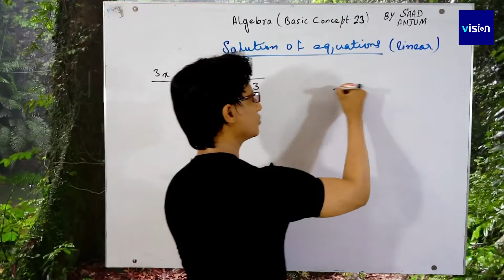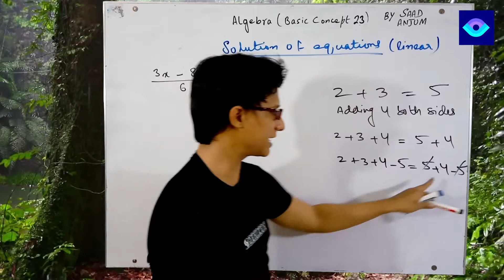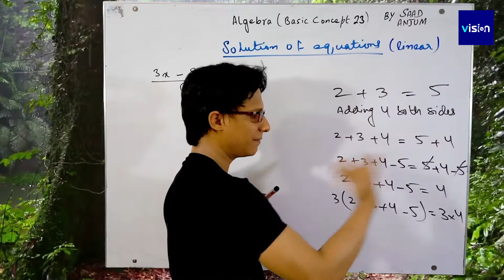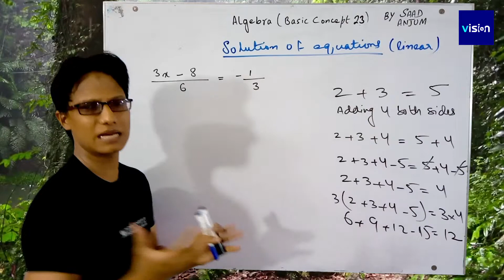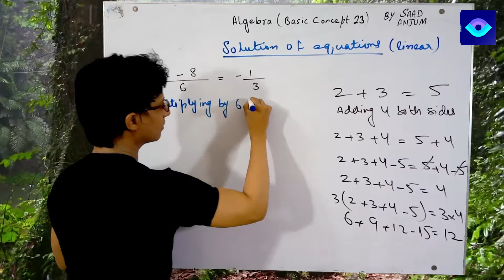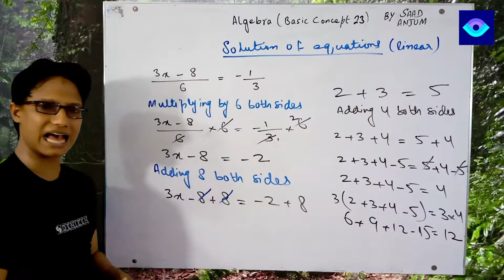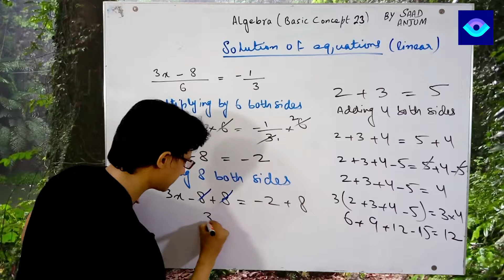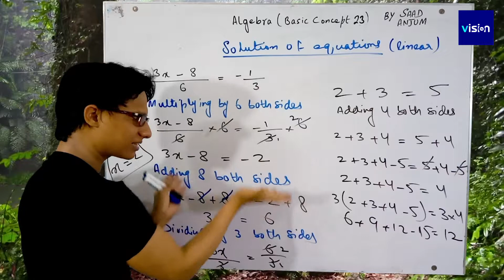Solving equations by using properties - Basic Algebra Concepts 23 | Hindi Urdu | Saadi Vision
This lecture is here for you if you have difficulties in solving linear equations by addition subtraction multiplication division and cancellation properties. It is discussed in this lecture how can make the variable subject without shifting terms from one side to other side of equation. because to find value of variable we have to make it alone or make it subject at any one side. Things are gone horrible sometime  and your minds stop thinking and can't find any way what to do next? Sometimes Questions are looked similar with each other and you fail to find differences . But this will not going to happen anymore because this video lecture will make you expert in solving linear equations with pure clear and transparent concept💯 . so be relax friends this is the time to kill Your doubts, confusions and difficulties forever. 💡💡💡
About this series of Lectures 🎞🎞📚📚
This series of lectures helps students to learn basic Algebra and basic mathematics. These lectures covers multiple topics in which students have so many difficulties usually. These concepts are frequently used in many steps during solving advanced questions. If these basic concepts are weak then students face very tough time and hurdles when they reach to higher studies. In-Sha-Allah these lectures will make you expert in almost all basic concept which must be known by each and every student willing to show extra ordinary performance in his/her studies.
The list of basic topics is very vast but some of the main topics which are covered in this series of lectures are as follows:
1. Addition Subtraction Multiplication and division in algebra
2. Addition Vs Multiplication  same questions but different approach. Students usually mixed the rules of addition and multiplication
3. Addition subtraction multiplication and division in fractions in algebra
4. Prime factorization, highest common factor or HCF, Least common multiple or LCM
5. law of exponents in  multiplication and division
6. Multiplication in brackets
7. In what order terms can be shifted from one side to other side of equation
8. Properties of real numbers
9. Short methods to solve questions
10. Cancellation property, cancellation rule, when we can cancel and when we can't cancel.
11. How to solve 2 linear equations simultaneously by different methods.
12. How to solve linear equations by using properties.
13. How can we check our answers smartly.
14. How can we take common.
15. Conjugate. iota, radicals etc

Saadi Vision lectures are very useful and beneficial for all the students from secondary to higher levels. These videos are specially helpful to for those students who have lot of trouble in understanding mathematics.. Saadi Vision videos help you to do mathematics like a smart brilliant and genius students.. 😎😎